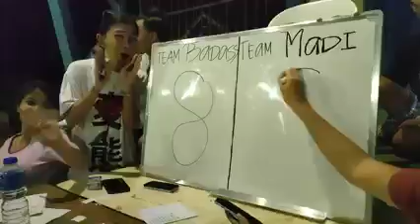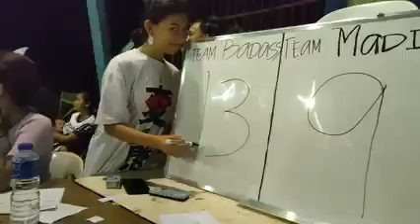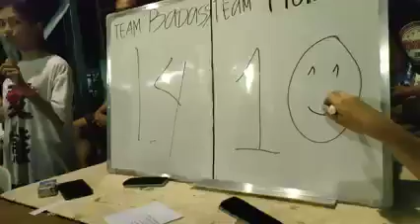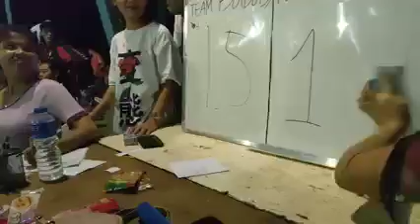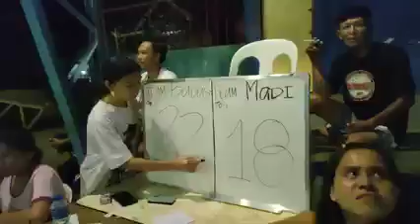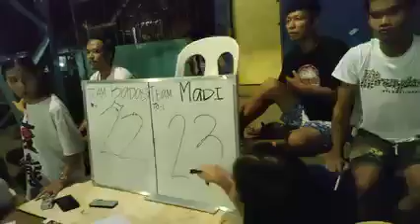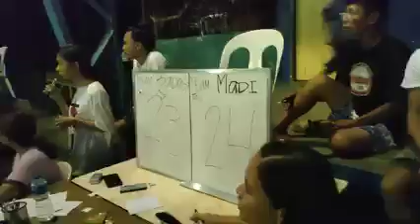Team Badass Vs Team Madi❤️2nd Game